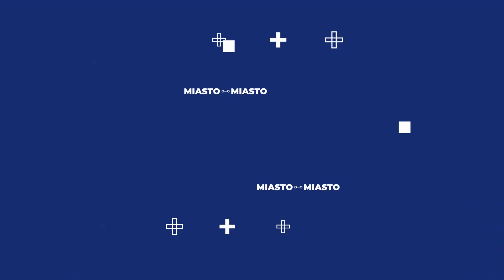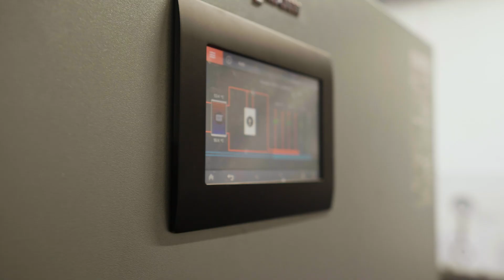SIEMIATYCZE - otwarte na SMART!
Kolejnym przystankiem w naszej podróży po polskim samorządzie są Siemiatycze. W tym podlaskim mieście skupiliśmy się na dokładniejszym poznaniu *inteligentnego, pasywnego budynku* , jakim jest znajdujący się tam basen. 🏊
To wyjątkowa budowla, która skupia się na produkowaniu i odzyskiwaniu energii. 🔋Na tle innych wyróżnia się poprzez swoją budowę oraz *inteligentne rozwiązania* , jakie zostały w niej zastosowane.
Wspólnie przyjrzyjmy się nowoczesnym systemom, które odpowiadają za rozwiązania zasługujące na miano *bycia smart* !

Siemiatycze są otwarte na różnorodne nowoczesne rozwiązania! Poznajcie to wyjątkowe miasto razem z nami. 🏙